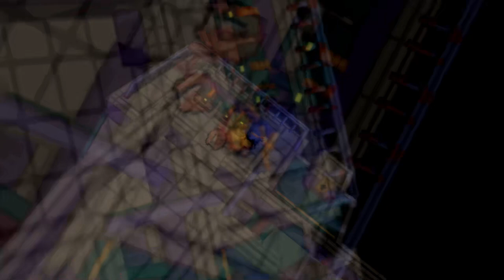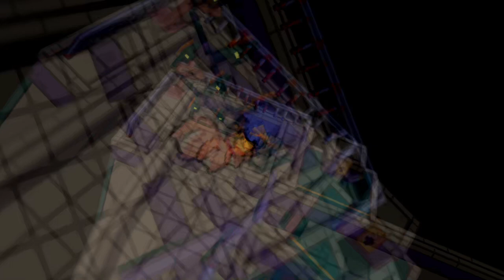Cassébe - 31 (Moving Signposts)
『Cassette Beasts』 is a turn-based monster battler in the same vein as Pokémon. Its combat is a bit more dynamic and sophisticated than those games though, with a much greater degree of customization and strategy.